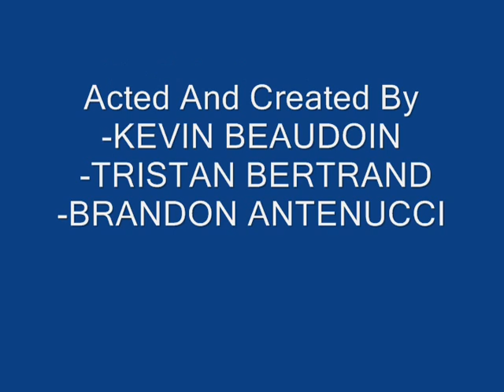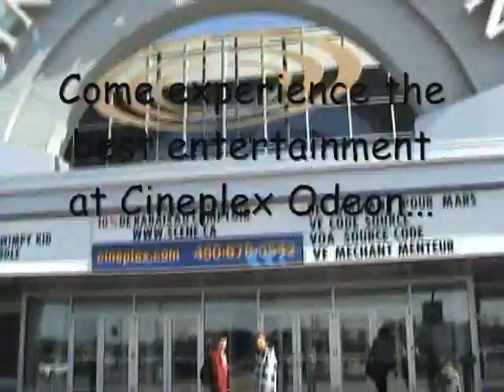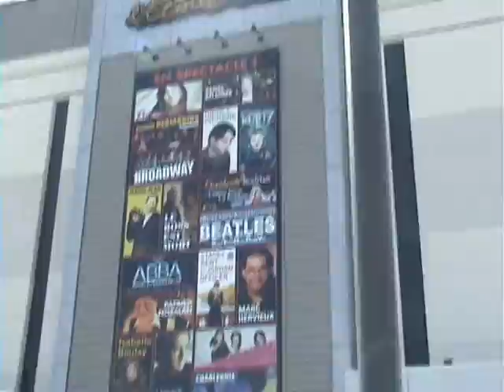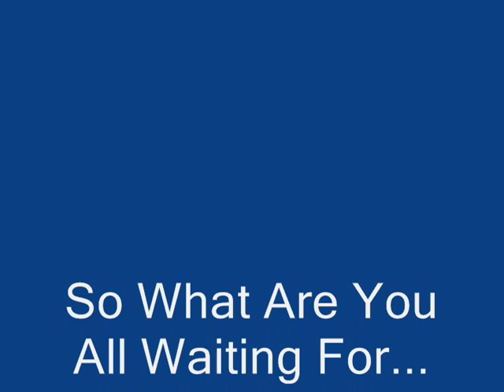Dix30 new version 0001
Hell yeah, the original.